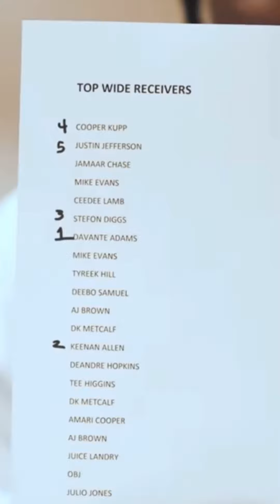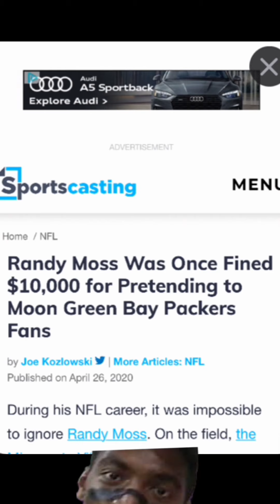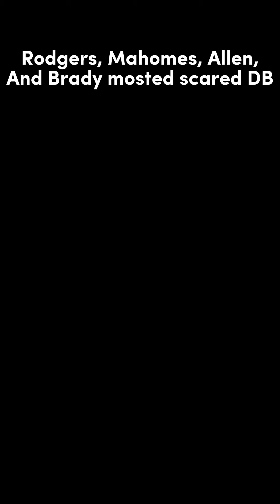10 Minutes of Top 15 123productions videos! [10K tiktok followers special]